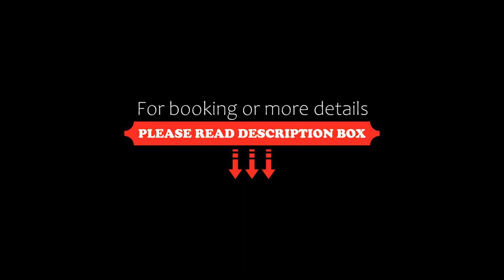Victoria Colonnade Aparthotel, Leamington Spa, United Kingdom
About Property:
Boasting a terrace, Victoria Colonnade Aparthotel is situated in Leamington Spa, within 4.3 km of Warwick Castle and 13 km of Walton Hall.
Featuring a kitchen with a dishwasher and a microwave, each unit also comes with a cable flat-screen TV, ironing facilities, desk and a seating area with a sofa. There is a private bathroom with shower in all units, along with a hairdryer and free toiletries.
FarGo Village is 17 km from the aparthotel, while Royal Shakespeare Theatre is 19 km from ...
Property Type: Hotel
Address: 2 Victoria Terrace, Leamington Spa, CV31 3AB, United Kingdom
Searching For
1. Victoria Colonnade Aparthotel - Leamington Spa - United Kingdom
2. Victoria Colonnade Aparthotel - Leamington Spa - United Kingdom Address
3. Victoria Colonnade Aparthotel - Leamington Spa - United Kingdom Rooms
4. Victoria Colonnade Aparthotel - Leamington Spa - United Kingdom Amenities
5. Victoria Colonnade Aparthotel - Leamington Spa - United Kingdom Offers and Deals
Audio Credit:
Track Title: Subway Dreams
Artist: Dan Henig